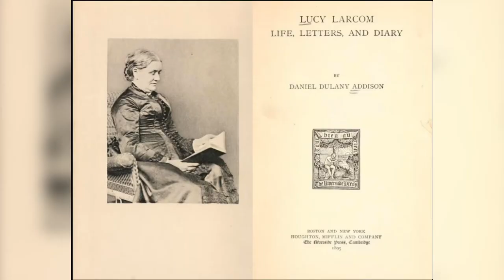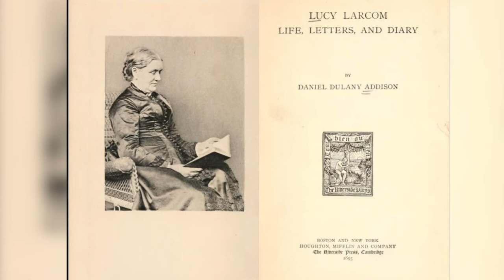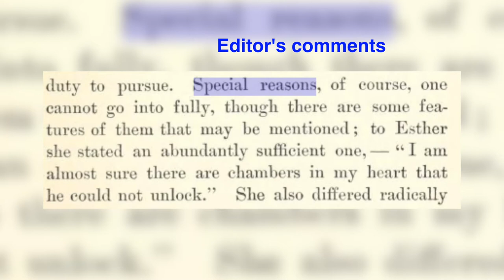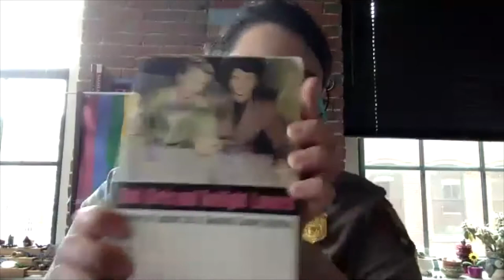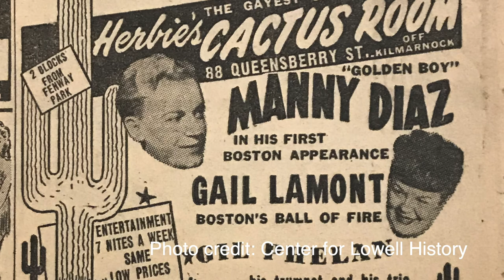History in Lowell Part 1 of LGBTQ History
In this episode of History in Lowell, Maritza Grooms and Prof. Robert Forrant speak with Resi Polixa, Park Ranger at the Lowell National Historical Park, about LGBTQ history in Lowell. Historical figures that are discussed are Lucy Larcom and Manny Diaz. October 23, 2020.